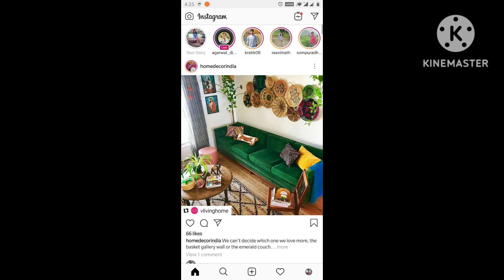Indian Handicrafts in Modern Interiors 2023|Shorts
Indian Handicrafts in Modern Interiors 2023 |
Modern Interior Design | Indian Handicraft | west bengal Handicrafts | bamboo farniture | Home Decor Items | Home Decor | wall Art | Wall design |